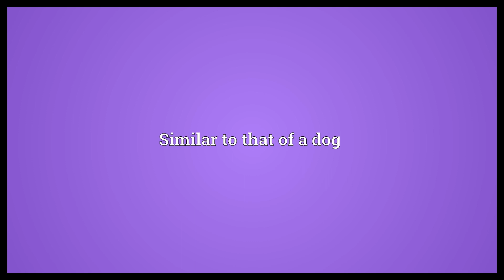Doglike Meaning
Video shows what doglike means. Similar to a dog, canine.. Similar to that of a dog. Befitting a dog.  Doglike Meaning. How to pronounce, definition audio dictionary. How to say doglike. Powered by MaryTTS, Wiktionary